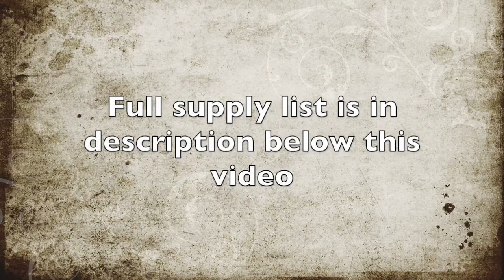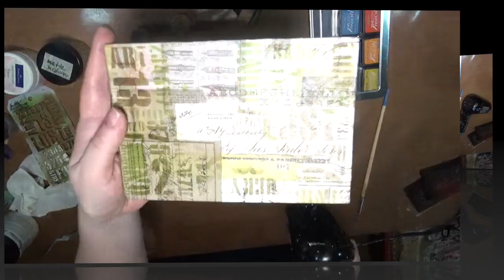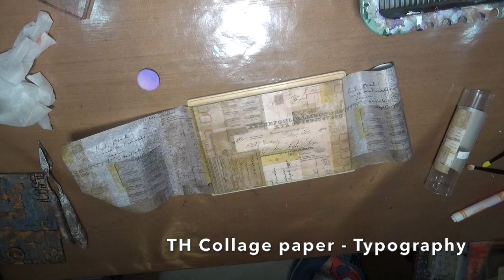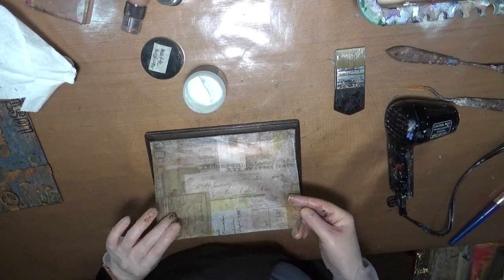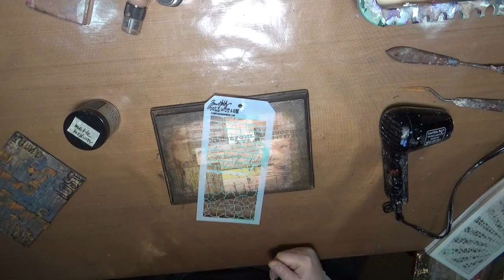"Rusty Pipe" mixed media loft wall decor tutorial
Step by step mixed media process, inspired by Loft style.

Supply list:
7x5 canvas board
Wood panel

Tim Holtz Sizzix Bigz die - Pipeline 661812
TH stencils
Distress collage medium - matte

Tim Holtz Idea-ology:
Adorments - Foundry
Stars
Hardware heads
Collage Paper - Typography

Distress Oxide Sprays and reinkers:
Black soot
Peeled Paint
Rusty Pipe
Vintage Photo
Ground Espresso
Fired Brick

Distress Paints:
Black soot
Rusty Pipe
Vintage Photo
Ground Espresso
Hickory Smoke
Brushed Pewter

Distress stains:
Hickory Smoke

Distress Archival ink pads: Vintage Photo
Ground Espresso
Peeled paint

Distress crayons:
Rusty Pipe
Black soot

Finnabair Rust Effect pastes
Finnabair Art Alchemy waxes
Regular Texture paste
Gesso